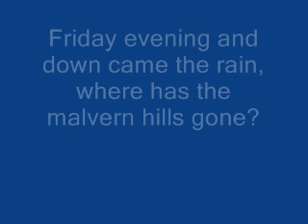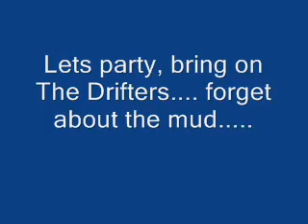VW camper Vanfest 08 Video 1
The rain came down Friday evening at Malvern, but we all had a great time and the Drifters were brilliant.